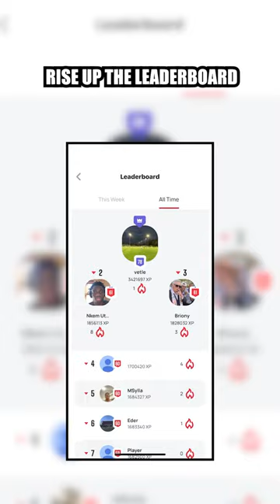Do You Feel That Your Time Is Running Out? 😔